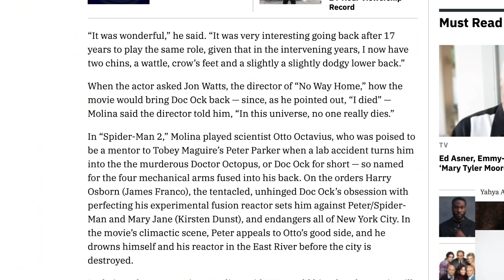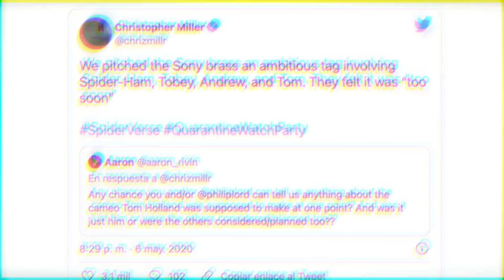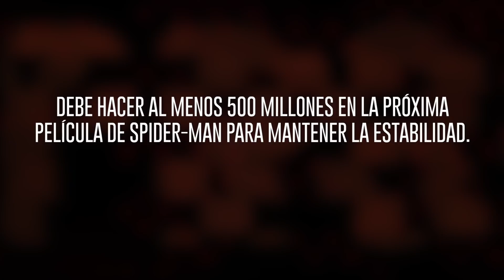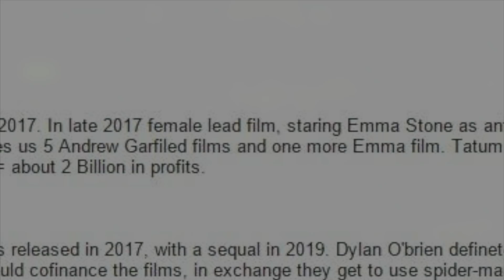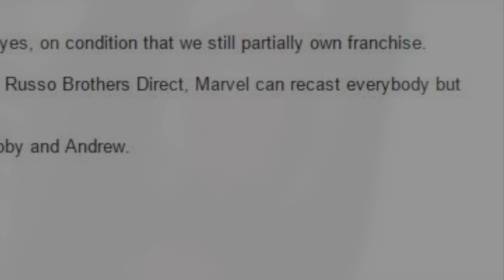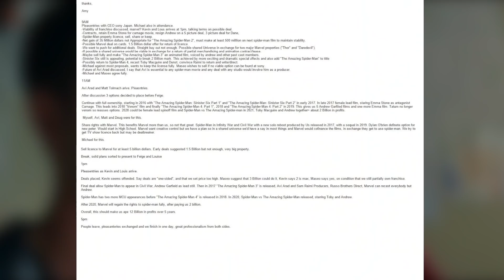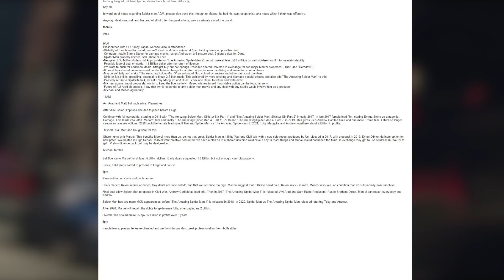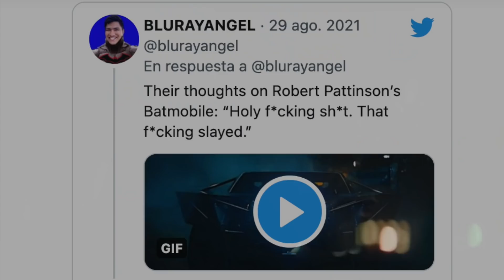La Filtración de SONY que confirmó el SPIDER-VERSE en 2020 y Final Andrew Garfield cómo Spider-Man